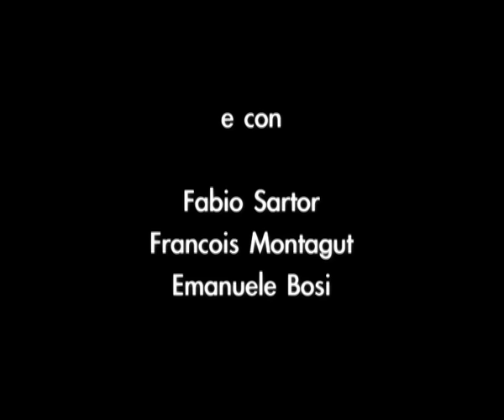PHOTO CALL - "OVUNQUE TU SIA" (film tv) con Lucrezia Lante Della Rovere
Photo call del film tv "OVUNQUE TU SIA", regia Ambrogio Lo Giudice. Cast: Lucrezia Lante Della Rovere, Fabio Sartor, Francois Montagut, Emanuele Bosi, Ploy Jindachot, Richard Low e Jimmy Taenaka. Il tv movie è una coproduzione a cura di Daniela Valentini e Matteo Martone per Rai Fiction e Sergio Castellani e Andrea Piazzesi per Filmmaster Group. La sceneggiatura è di Domenico Rafele, Nicola Ravera Rafele che si è occupato anche del soggetto insieme a Nicoletta D'Avanzo, Stefano Gabrini ed Elena Bucaccio. Roma, Circolo Sportivo Rai, venerdì 17 ottobre 2008. 17/10/08.